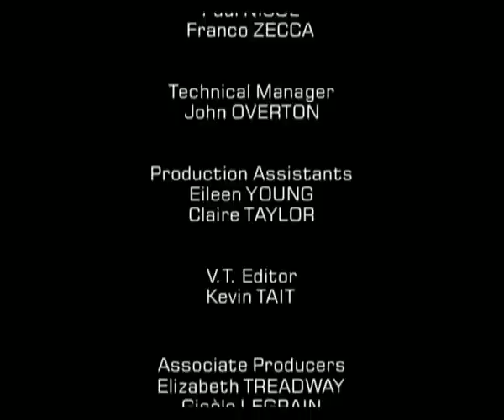Deep Purple - Smoke On The Water (Live At Montreux 1996)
Deep Purple need no introduction as one of the all-time great British rock bands.  Their association with Montreux goes back to the early seventies when their attempt to record their album "Machine Head" at the Montreux Casino was thwarted when it promptly burnt down, forcing them to make the album in the rooms and corridors of the Grand Hotel instead. The story was of course immortalised in their classic song "Smoke On The Water" which is the climax of this 1996 concert from the Montreux festival.